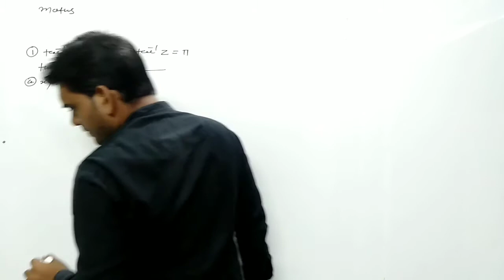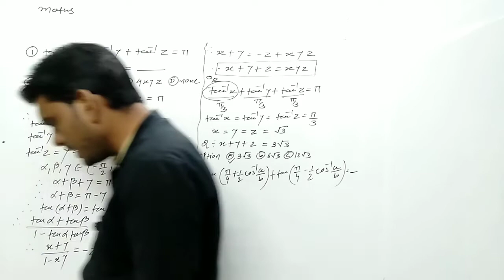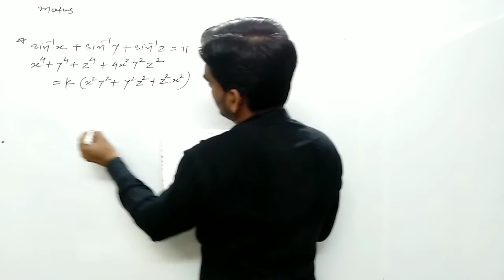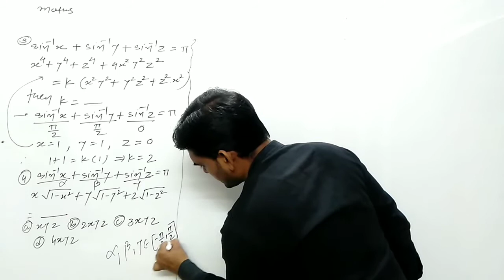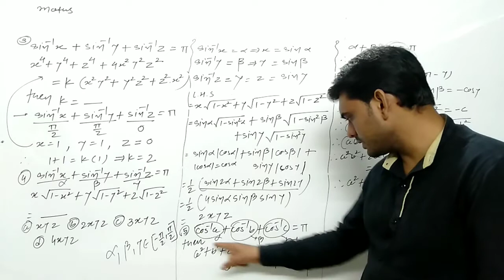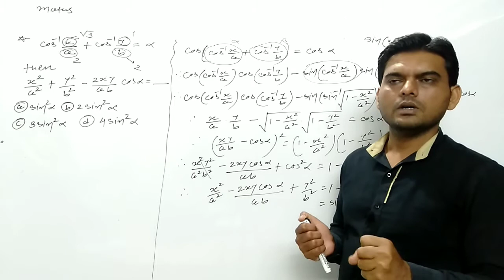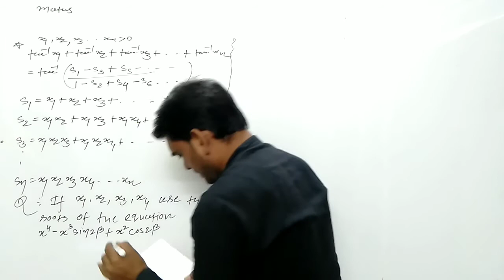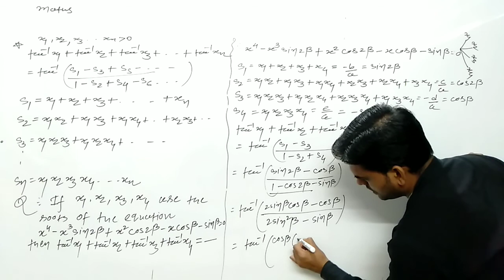STD 12|MATHS|ENG MED|DAY 20|TOPIC: ADDITION CONDITION BASED PROBLEM|VASISTHA E-LEARNING SERIES